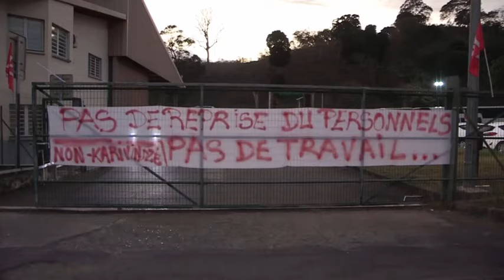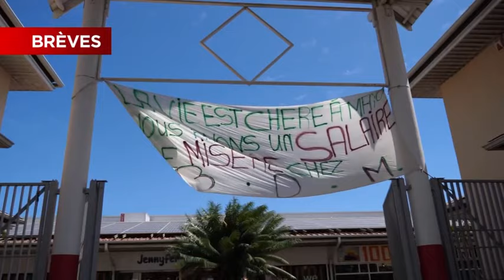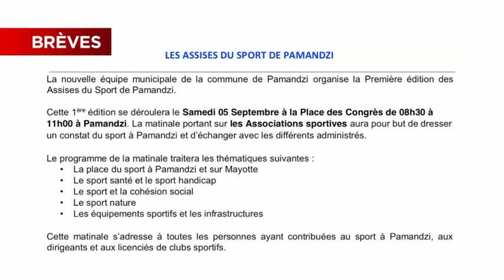JTM du Mercredi 2 septembre 2020